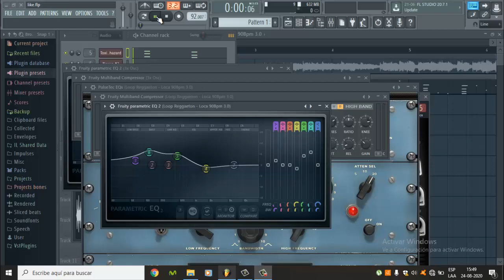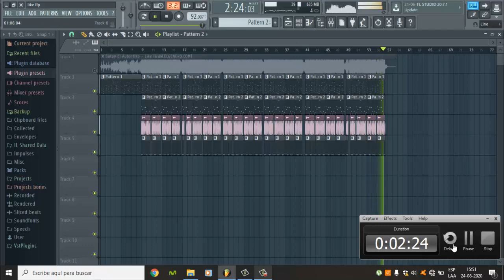Like - Gotay El Autentico (Remake/Instrumental)